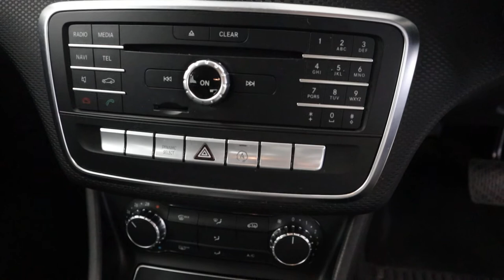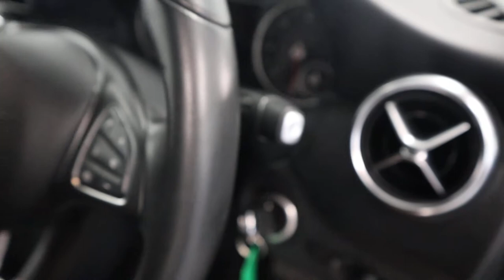Country Car Barford Warwickshire Used A Class Mercedes for sale CV358DS